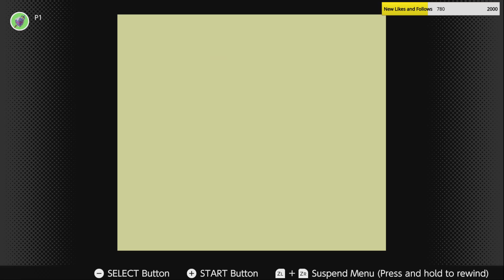NES Hits - Super Mario Bros 2 #2 - I still suck at this game!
NES Hits - Super Mario Bros 2 #2 - I still suck at this game! - Description in title!